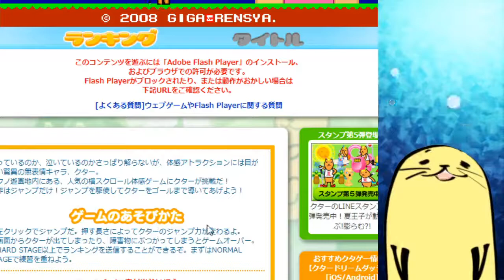クターADVENTUREが最凶横スクロールアクションゲーだった【Kutar's ADVENTURE】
上位得点者はどうやってとったんだよこのスコア